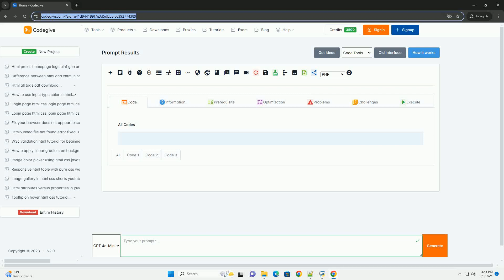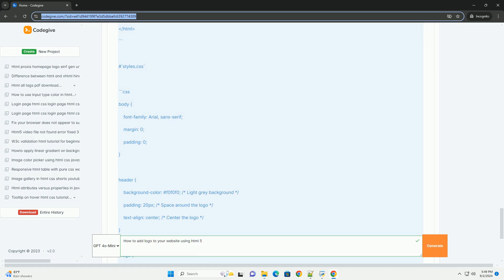How to add logo to your website using html 5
to add a logo to your website using html5, you first need to prepare the logo image in a suitable format, such as png or jpeg, ensuring it's optimized for web use. begin by placing the logo file in your website's directory, preferably within an "images" folder for better organization. in your html5 document, use the `img` tag to embed the logo. set the `src` attribute to the path of the logo file, and include the `alt` attribute for accessibility, providing a brief description of the image. to enhance the logo's presentation, consider using css for styling, such as adjusting the size, adding margins, or positioning it within a header or navigation bar. ensure that your logo is responsive by utilizing relative units or media queries, allowing it to adapt to different screen sizes. finally, test the logo across various devices to ensure it displays correctly and maintains visual appeal.

python add two sets
python add to dict
python add to dictionary
python add key value to dictionary
python add to set

python html template
python html2text